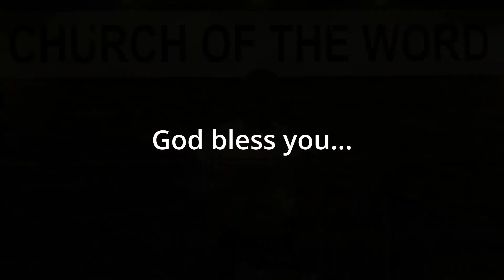NEVER EVER SAY YOU ARE ABANDONED. | Sunday Service 18 Dec 2022